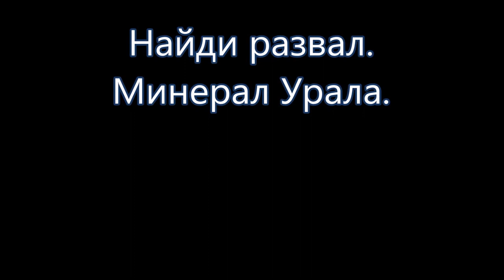В поисках жилы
Найди жилу и самоцвет!
Минерал Урала. Поиск жилы в районе Озерного позволил найти неплохие образцы. Произведение «В поисках жилы » созданное автором по имени Владимир Маковецкий, публикуется на условиях лицензии Creative Commons «Attribution» («Атрибуция») 4.0 Всемирная. Владимир Маковецкий, публикуется на условиях лицензии Creative Commons «Attribution» («Атрибуция») 4.0 Всемирная.